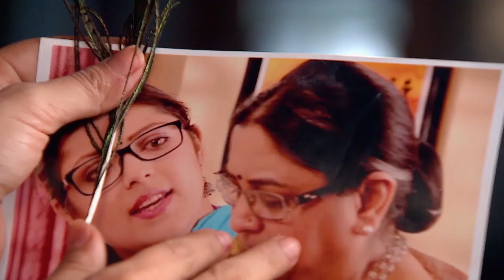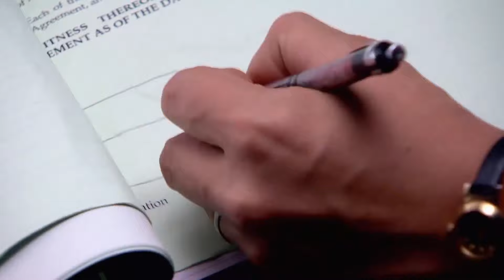Bir Aşk Hikayesi: Arkey & Madhubala | 140. Bölüm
Madhubala’ya hamile olan Padmini, kocasının erkek çocuk baskısına daha fazla dayanamaz ve 8 yaşındaki kızı Trishna’yı da alarak evi terk ederek bir film setinde dublörlük yaparak hayatını sürdürür. Zamanla büyüyen, genç ve güzel bir kız olan Madhubala bir güzellik salonunda çalışmaktadır.

Bir gün ülkenin en büyük film yıldızı Rishabh, Madhubala’nın nişanlısı Mukund’a çarpıp kaçar. Dilediği her şeyi yapabilecek maddi güce sahip olan ünlü yıldız 3 gün sonra serbest bırakılır.  Üstelik kaza hakkındaki dava da onun lehine sonuçlanmıştır. Bu durum karşısında büyük bir üzüntü yaşayan Madhubala, Rishabh’dan intikam almaya karar verir.

Bir süre sonra gelişen olaylar Madhubala ve Rishabh’ı istemeyerek de olsa evlenmek zorunda bırakır. İkilinin birbirine karşı nefreti evliliğin ilk zamanlarında da etkisini gösterse de Madhubala ve Rishabh zamanla birbirine yakınlaşır. Artık onlar birbirlerine karşı değil aşklarına engel olmak isteyen kişilere karşı savaşacaklardır.